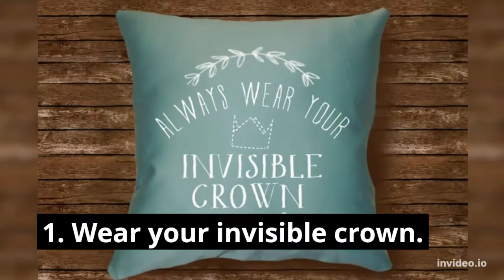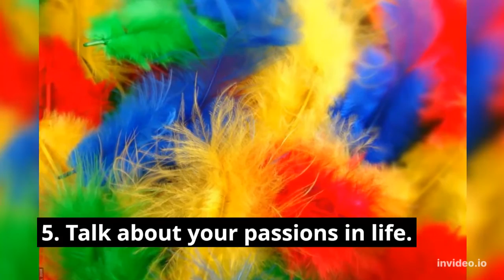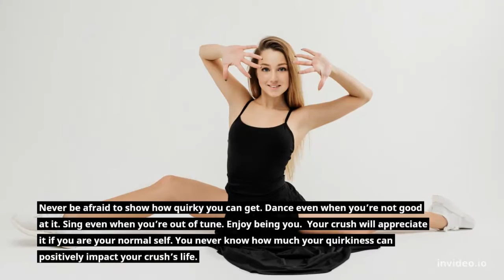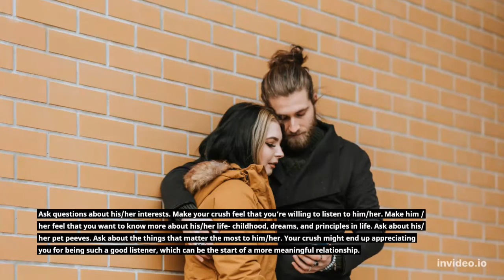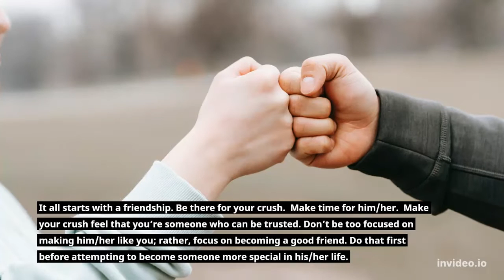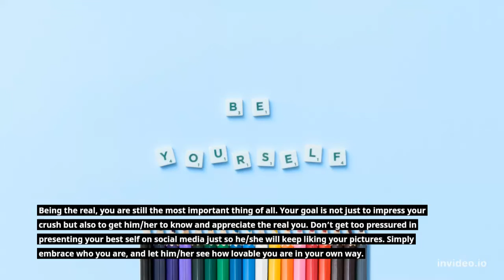13 Ways To Impress Your Crush And Get Them To Like You | Relationship I Impress your crush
13 Ways To Impress Your Crush And Get Them To Like You | Relationship I Impress your crush